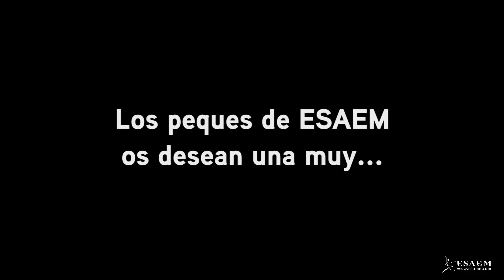Los peques de ESAEM os desean una muy Feliz Navidad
Los peques de ESAEM os desean con esta actuación una muy ¡Feliz Navidad!